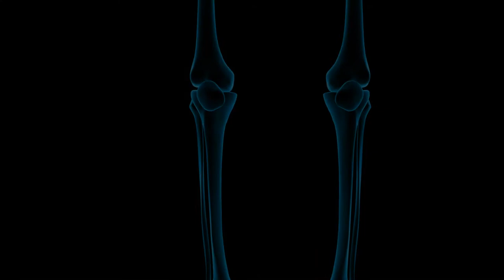Human body knee closeup | All internal systems royalty free footage